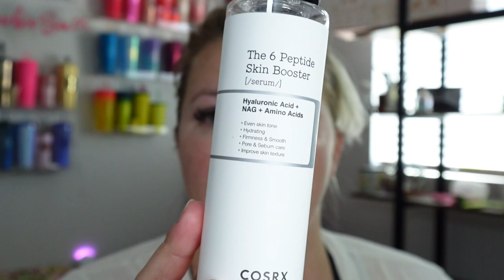Fresh and Fun: Summer Neutral Makeup Look with a Pop of Color (Hit or Miss)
COSRX 6X Peptide Collagen Booster Toner Serum
Summer is getting hotter! Especially in Las Vegas and it's time for something fresh and fun! A summer neutral makeup look with a pop of color. Is this look a hit or miss?
Timestamps:
0:00 Intro with the Summer Vibe Look
0:35 Skincare Routine
3:08 Primer with Rumour Base - Shade 0.5
4:35 Eyebrows with Nyx using Micro Bow Pencil
5:37 Makeup Palette with Jaclyn Hill x Morphe
10:09 Chanel Bronzer Time
12:02 Fantasize Mascara
13:12 More Bronzer with Wayne Goss
13:30 Dim Infusion Ambiance Lighting Blush
14:12 Lips using Too Faced Lip Injection
15:20 Overall Look in Natural Lighting
15:38 Final Comments: Hit or Miss with this look?
Edited by: Jessie
Revision Edits: Talos